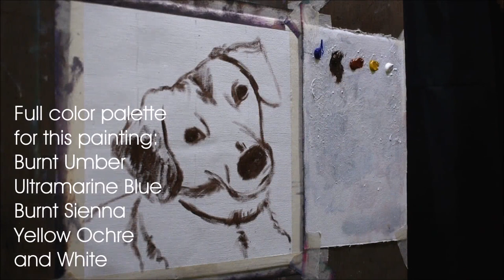Cute Dog Portrait Painting in Acrylic [ JUST 5 COLORS NEEDED ] Acrylic Painting Tutorial on Canvas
In this Dog portrait painting tutorial, I have used only 5 basic colors to achieve the likeliness of the fur. I have shown the details techniques of my color mixing process side by side in a vertical palette. I am using a vertical palette to show the painting and color mixing process while I am doing painting side by side.

I have started this painting with Burnt Umber to sketch the initial outlines of the subject. Then proceeding with multiple layers of paint slowly adding one by one. Acrylic paint usually dries very fast. To overcome this challenge I am using a fine mist of water to keep the paint moist longer.

In this painting, I am not using any retarder of any kind. I have applied many thin layers to achieve the desired effect of the skin tone. I am not trying to achieve much detail in this painting. But the essence of likeliness.

More real-time videos on Acrylic portrait painting is available.

LIMITED COLOR PALETTE USED IN THIS PAINTING.

1. BURNT UMBER
2. ULTRAMARINE BLUE
3. BURNT SIENNA
4. YELLOW OCHRE
5. TITANIUM WHITE

SPEED: REAL-TIME 2X, 4X, 8X

BRUSHES: WHITE BRISTLE, SYNTHETIC NYLON AND SOFT HAIR WATERCOLOR BRUSHES OF VARIOUS SIZES AND SHAPES.